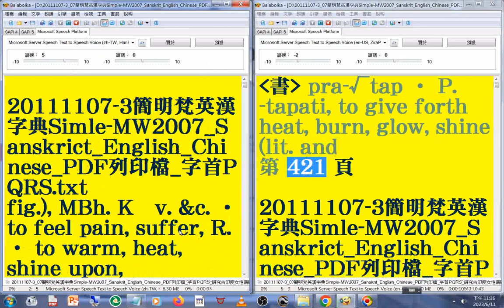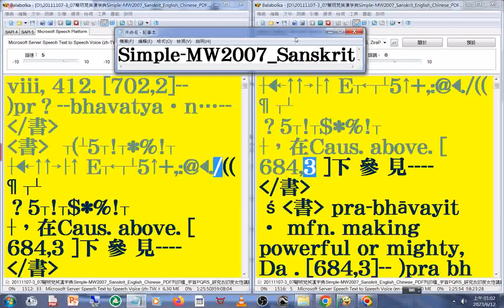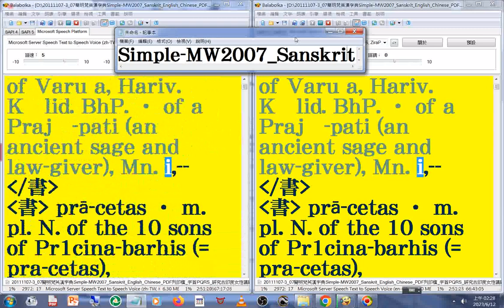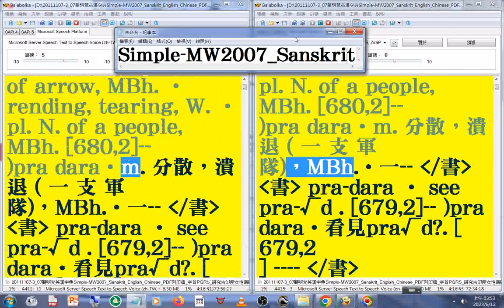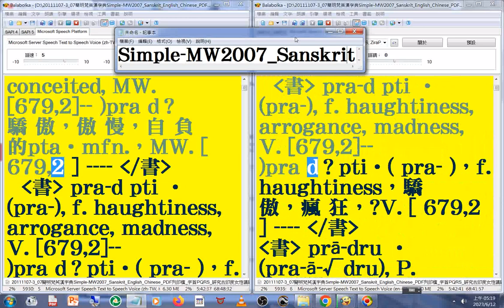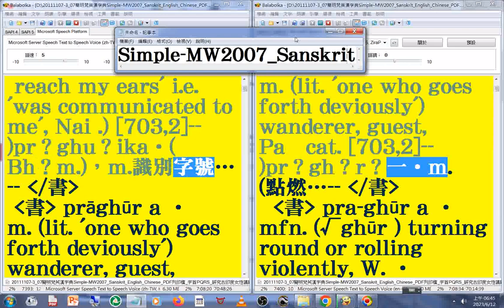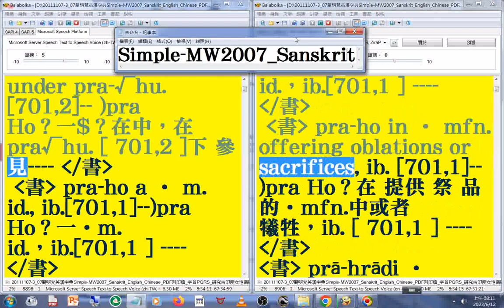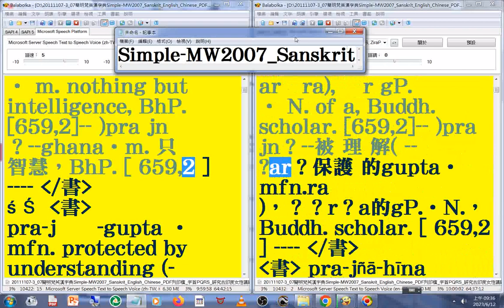有聲書 86(86-87)美語發音 轉寫符號字朗讀時會消失20111107-3簡明梵英漢字典朗讀p.421b-490 字首PQRS pra 02 _Simple MW2007 Sanskrit